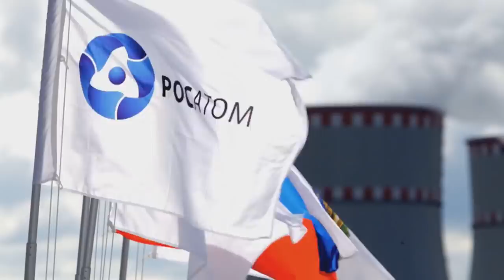Erdoğan ve Putin doğalgaz fiyatında ve vize konusunda anlaşamadı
Dün Moskova’da yapılan Rusya-Türkiye zirvesini Gün Olur programında yorumlayan Hakan Aksay, Erdoğan ve Putin’in doğalgaz fiyatında ve vize konusunda anlaşamadığının altını çizdi.